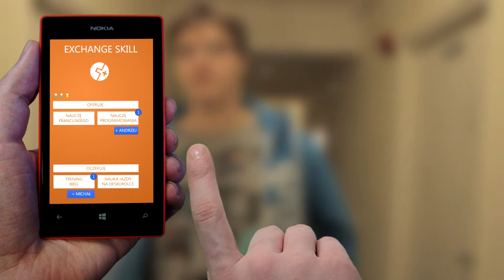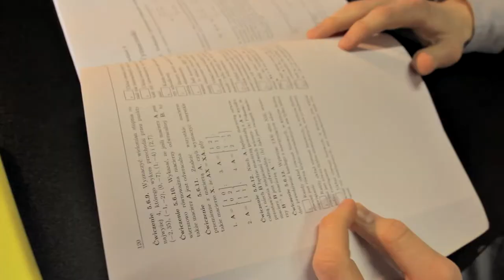Exchange Skill promo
Film promocyjny wyświetlany podczas prezentacji projektu na 3CityCup, organizowanym na Politechnice Gdańskiej.